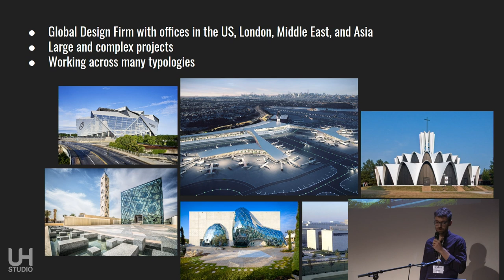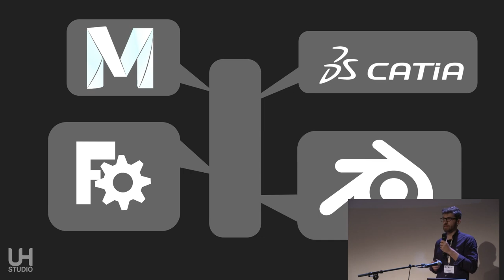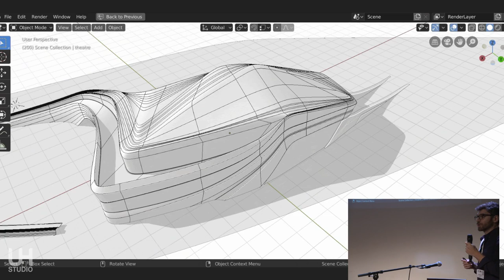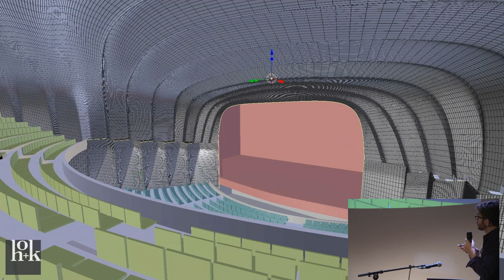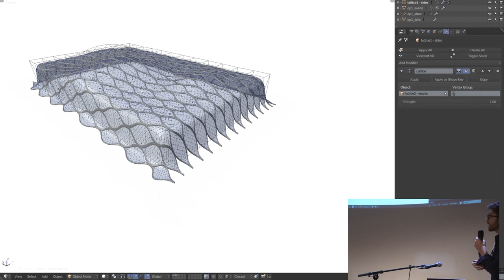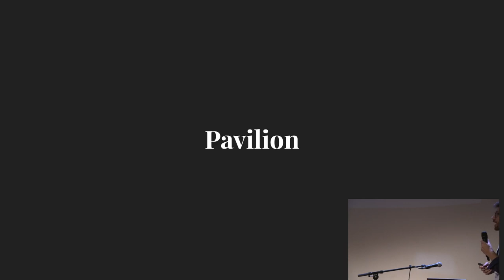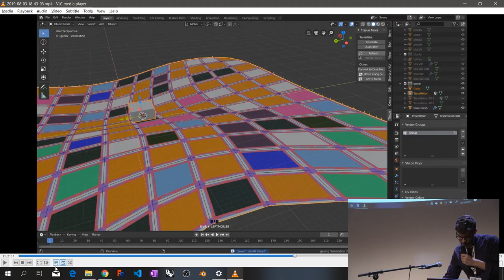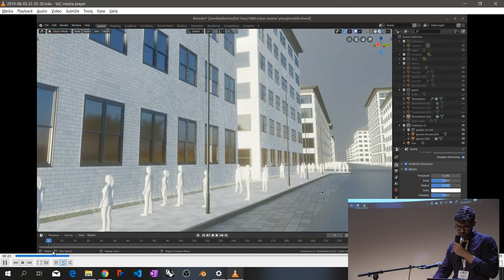Architectural concept design- Dimitar Pouchnikov